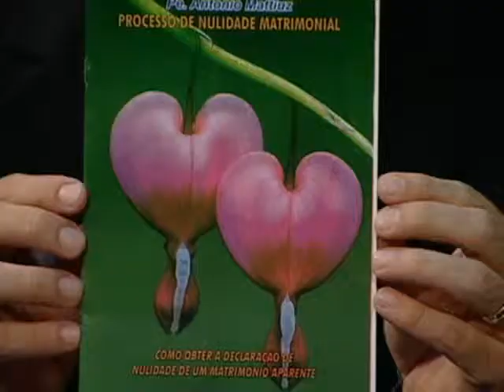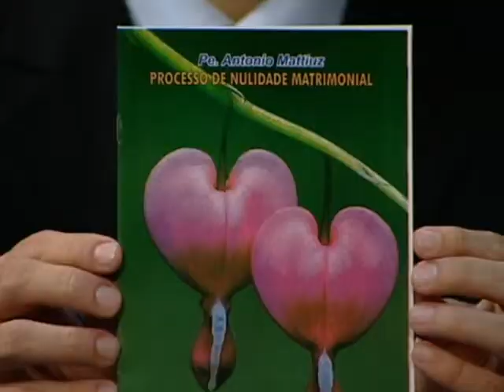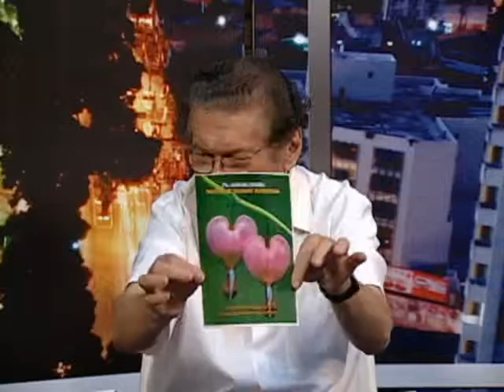Tribunal Eclesiástico - Janela Aberta - 17/02/2014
O programa de hoje fala do Tribunal Eclesiástico. E como convidadas temos Padre Antonio Mattiuz, presidente do Tribunal Eclesiástico de Belém.

Janela Aberta traz convidados especialistas para discutir temas atuais, sociais, políticos e educacionais com um olhar cristão. Apresentação de Théo Cruz, psicólogo e radialista. TV Nazaré, Belém-PA.